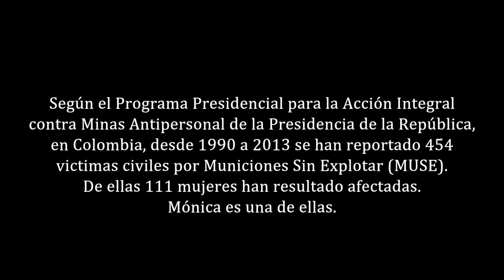Mi vida al derecho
Título: Mi vida al derecho
País: Colombia
Año: 2013
Dirección: Laura Bermudez Burgos
Género: Documental
Duración: 16'

Producción: Jazmín Martínez Sierra
Dirección de fotografía: Juan Carlos Herreño Cerquera
Sonido: Ana Milena Vargas del Castillo
Montaje: Carlos Andrés Rodríguez Romero
Docente: Ricardo Vejarano

Armenia, Quindío, Colombia, mayo de 2013.